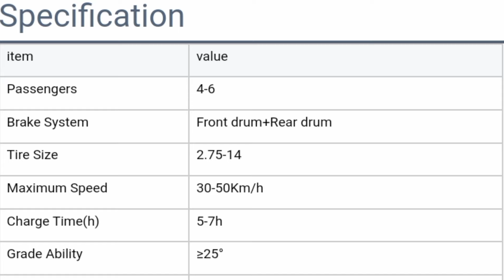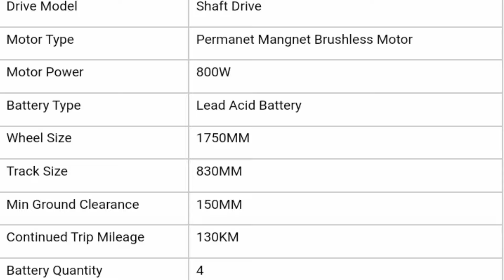motorized tricycle electric rickshaw for adult 3 wheel bicycle with open body mini tuk tuk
motorized tricycle electric for adult 3 wheel bicycle with open body mini tuk tuk